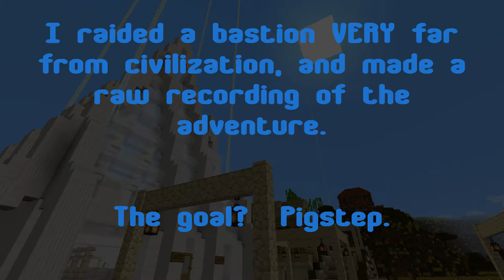Raiding A Bastion In Search of Pigstep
This is a boring replay of my adventure raiding a bastion to find Pigstep.  Mostly this was recorded so Lucas can rewatch!